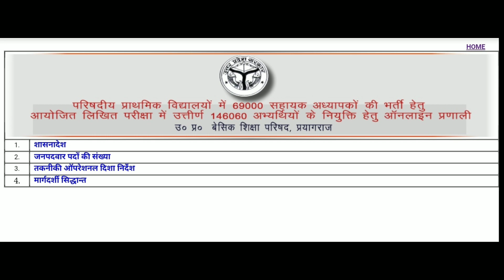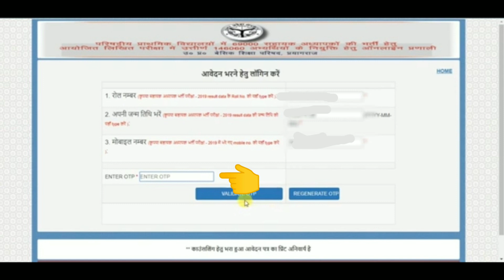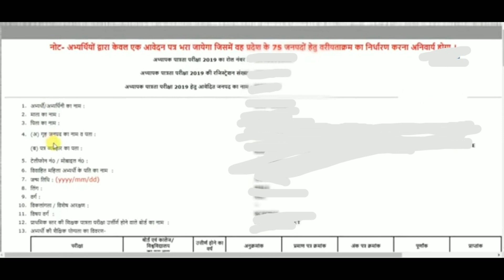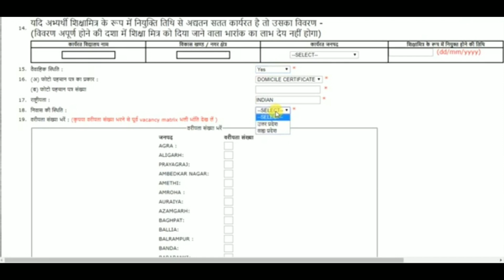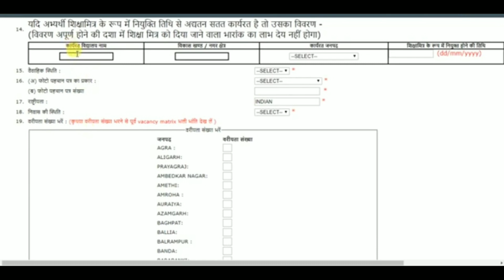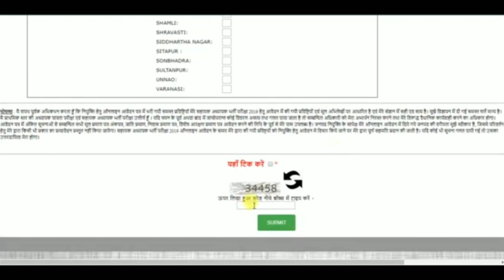69000 shikshak bharti online form step by step || 69000 शिक्षक भर्ती का ऑनलाइन फॉर्म कैसे भरें